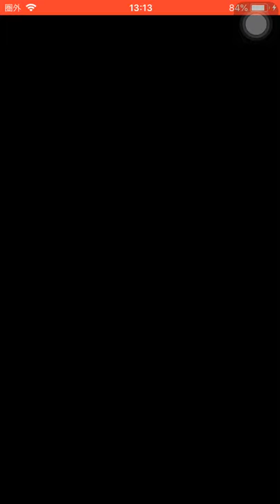白蛇カイラ 超限界突破！討伐戦 第3形態スタート！弱点 エンマ ゴーケツ イサマシ 火！白起最強！【妖怪三国志 国盗りウォーズ】Yo-KaiWatch 国盗りについて 7/14 20時個人生配信予定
将星感謝エラベールコイン どれにする？生放送
国盗り 天下統一達成！

白起カイラ 入手方法

獅子エンマ
白蛇カイラ

将星屈原
屈原の試練
進化の秘宝
老詩聖・屈原

白起の試練
白起
斬鬼将白起
将星白起

新妖怪ガシャ
将星 天獅子エンマ
エンマ大王(剣)
エンマブレード

新軍魔神ガシャ ピックアップ
将星呂布
呂布 りょふ
陶謙 とうけん

新将星召喚妖怪
将星豪快
豪怪
から傘お化け怪
泥田坊怪
ほう老師

キュウビ
デビビラン
イッカク
大ガマ
心オバア
あつガルル
闇エンマ
ふぶき姫